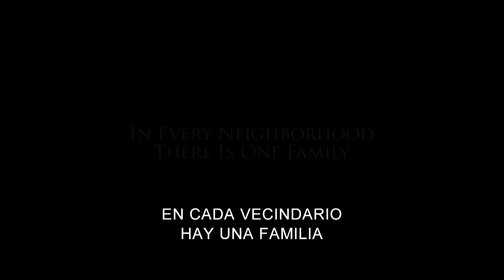Carrie - Trailer [Subtitulado]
Una reinvención del clásico de horror sobre Carrie White (Chloë Grace Moretz), una chica tímida, marginada por sus compañeros y protegida por su profundamente religiosa madre (Julianne Moore), que desata un terror telequinético en su pequeño pueblo, después de haber sido llevada al límite en su baile de graduación.

Basada en la novela best-seller de Stephen King, Carrie es dirigida por Kimberly Peirce con un guión de Roberto Aguirre-Sacassa.